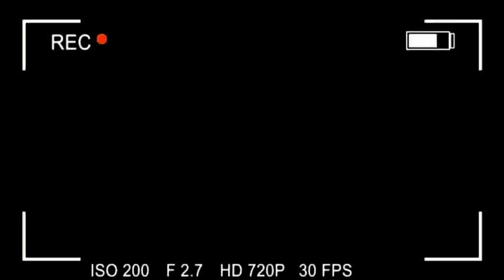Resenha #21 Uns e outros: contos espelhados, de diversos autores | exclusividade TAG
PARA ASSINAR A TAG:
use o cupom: BARSZMDN
(o cupom dará 35 reais pra você e pra mim na lojinha da TAG)
OU